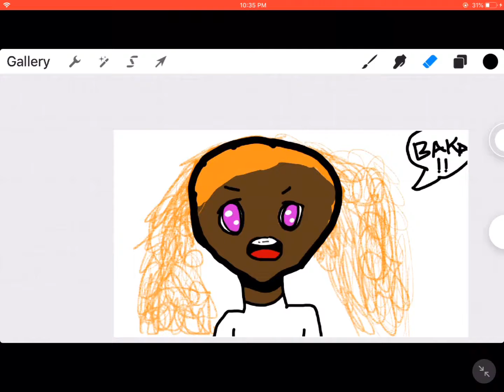Here is my latest art hope you like it